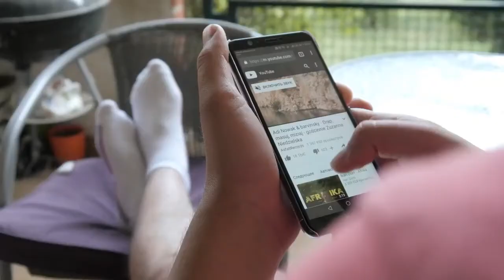Summer Travel 2021 | Six US Destinations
As travel restrictions loosen, seeing the US is still a very viable option.

🕶Mrs. H Home and Away - Home and Travel tips & strategies on a BUDGET. SAVING money is the name of the game for this channel.

🕶Resources:
*Message us here or on Insta for great travel deals!

If you're booking travel through the vendor or even through the so-called "discount" sites, you're paying too much. We can save you money!

🕶Comments are closely monitored on my behalf in an effort to maintain a positive environment. While constructive criticism and suggestions are welcome, negative comments with no purpose other than to spread malice will be deleted immediately.

🕶Your contributions are appreciated to maintain this informative content.